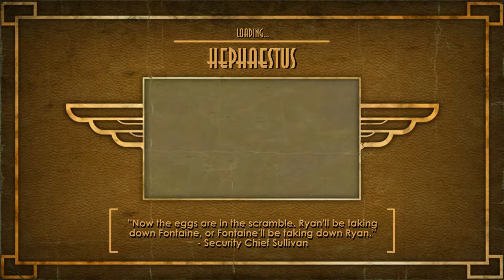Bioshock: Episode 9 (Blind Playthrough)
This is a blind playthrough so please refrain from putting spoilers in the comments. :)